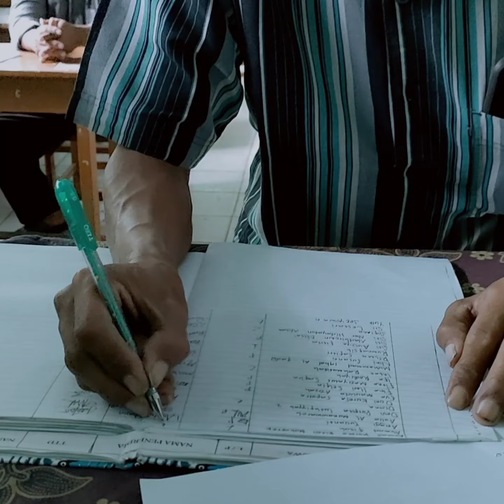Penerimaan Raport Semester genap 2021